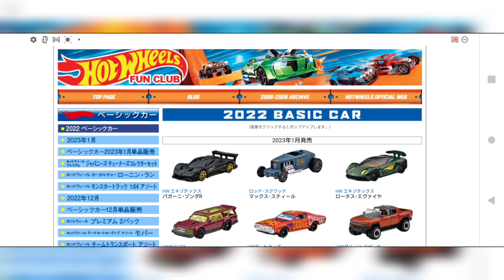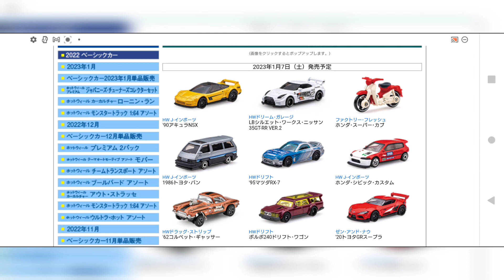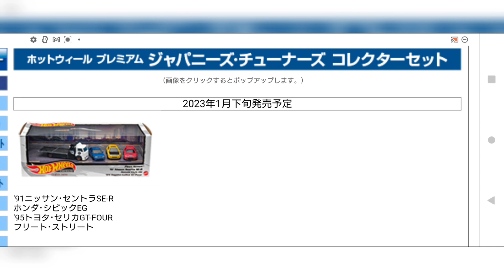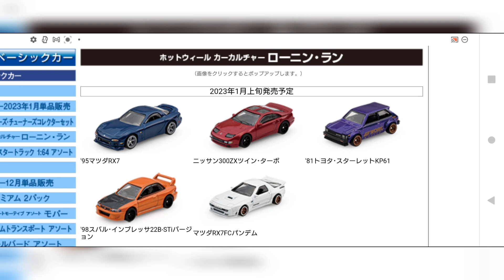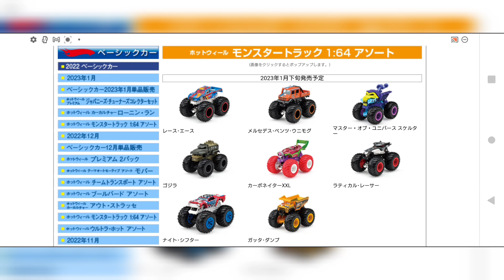2023年1月発売のホットウィールについて【雑談】